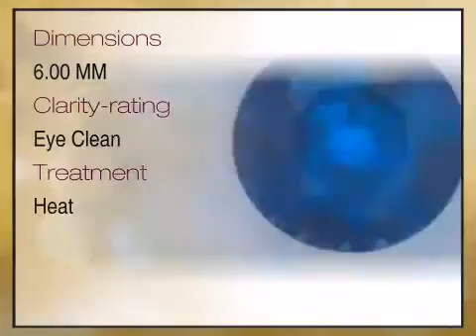Blue Sapphire Round Cut 6.00mm Grade AA - africagems.com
This Blue Sapphire Round Cut 6.00mm Grade AA is brought you - The Trusted Gemstone Experts Since 1984.